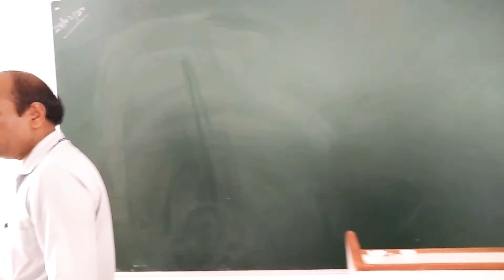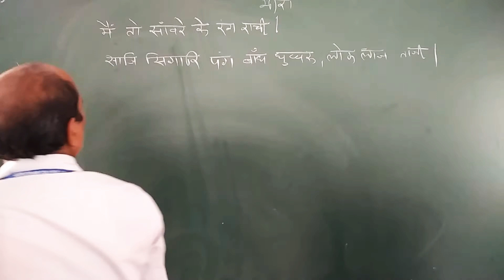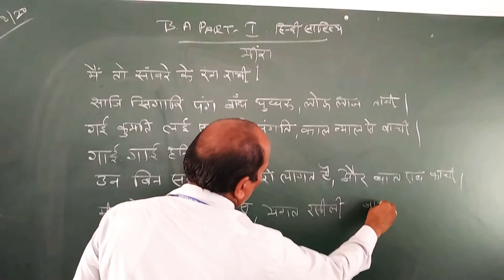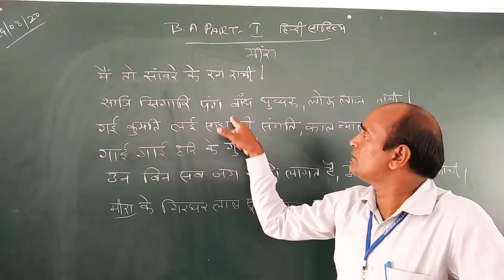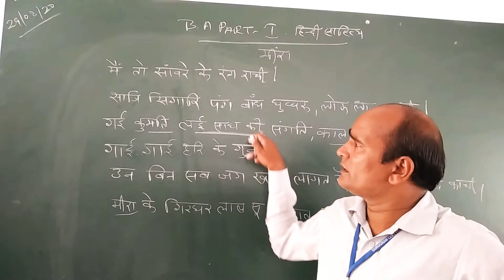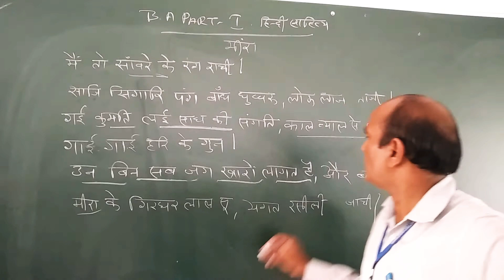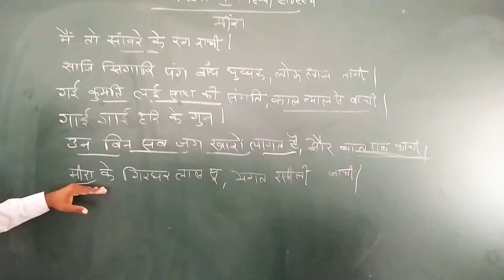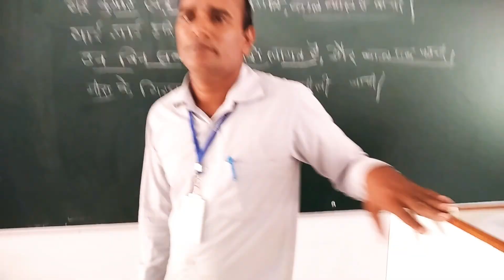B.A. 1st Hindi Literature Online class part - 3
Hindi Literature